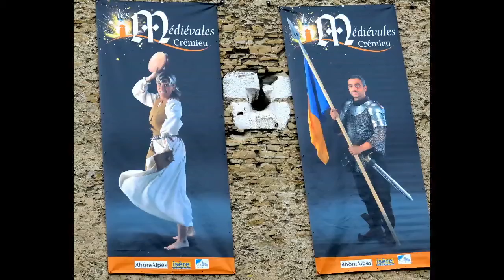Crémieu 2015 - Défilé Médiévales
CREMIEU  2015
Défilé Médiévales  dans les rues  ( N°2 )
13 - sept 2015